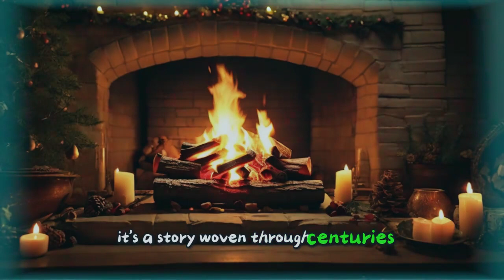Unwrapping the Magic: Fun Facts & Trivia About Saint Nicholas & Christmas Traditions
Dive deeper than candy canes this Christmas! Unwrap a treasure trove of FUN FACTS & TRIVIA about Saint Nicholas & Christmas traditions in this festive explainer!

From Saint Nick's secret sock-stuffing to Yule logs reborn, we'll sleigh ride through history, uncovering surprises about Santa's many names, hidden coins in desserts, and how ancient pagans sparked our favorite traditions. ✨

This video is your stocking stuffer of holiday cheer, brimming with enough knowledge to impress your family and amaze your friends. So grab your hot cocoa, put on your detective hat, and let's unwrap the magic of Christmas one fascinating fact at a time!